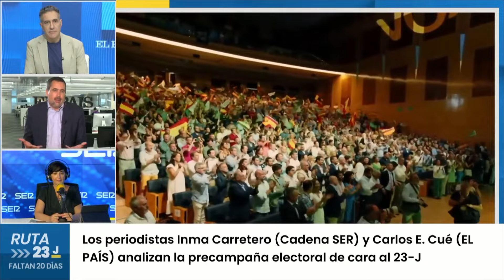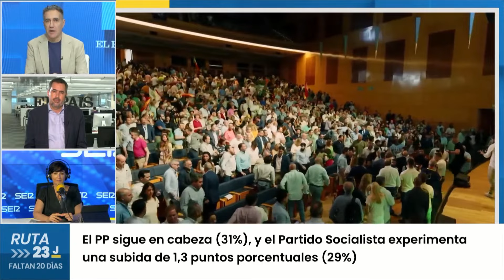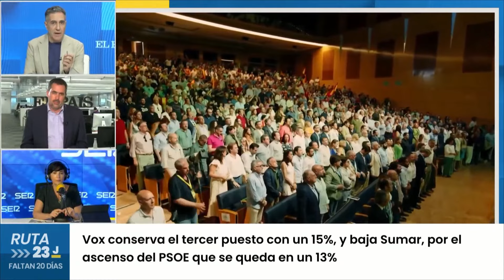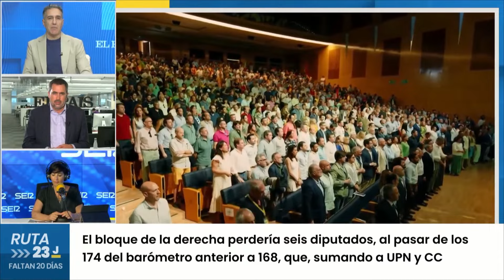Ruta 23J | Carlos E. Cué e Inma Carretero analizan la estrategia del PP y PSOE | EL PAÍS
Carlos E. Cué e Inma Carretero analizan las estrategias del  PP y PSOE para el próximo 23 de julio.
EL PAÍS emite cada día, de lunes a viernes, a partir de las 20.00, el programa 'Ruta 23-J', con toda la actualidad de la jornada relacionada con las elecciones generales.

El programa puede verse en abierto en las webs de EL PAÍS, la Cadena SER y el Huffpost. También está disponible en el canal de televisión de EL PAÍS, al que se puede acceder de forma gratuita a través de la aplicación Tivify. El canal también está disponible en todas las televisiones de marca Samsung, LG y Xiaomi. La aplicación de Tivify puede descargarse en cualquier dispositivo móvil, tableta, ordenador o smart TV de las principales marcas.

El Canal de EL PAÍS está en el dial 163, aunque puede aparecer destacado en la página de inicio de la plataforma. EL PAÍS se puede encontrar también en el menú de canales de televisión gratuitos que ofrecen las televisiones a través de sus aplicaciones propias. En el caso de Samsung TV plus, el canal es el 4318 y se encuentra dentro del apartado de noticias. En las televisiones LG es el canal 124 y en Xiaomi, el canal de EL PAÍS se encuentra en el 546.